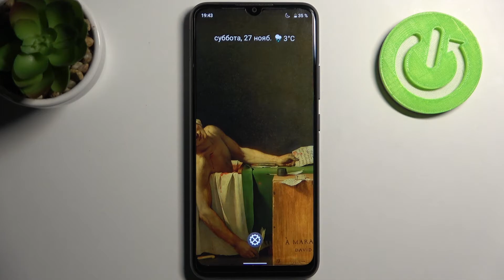Как сбросить настройки сети на REALME C21Y / Сброс настроек сети на REALME C21Y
Доброго времени суток, друзья. Если вы сбили настройки сети на REALME C21Y и хотите сбросить их к стандартным, чтобы опять спокойно пользоваться Wi-Fi,Bluetooth или мобильной сетью на REALME C21Y, то это видео отлично вам подойдет.

Как сбросить настройки сети на REALME C21Y? Как сбросить настройки Wi-Fi на REALME C21Y? Как сбросить настройки мобильной сети на REALME C21Y? Как сбросить настройки Bluetooth на REALME C21Y? Как удалить все сети с Wi-Fi? Как сбросить настройки сети REALME C21Y до заводских настроек?